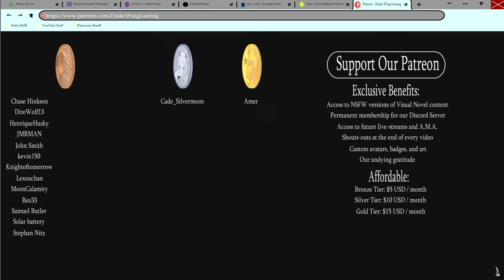Yuu Finally Admits It- Tennis Ace| Kei's Path #92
Kei spends the night once more in Yuu's room, and the next day they get ready to travel for a big competition!